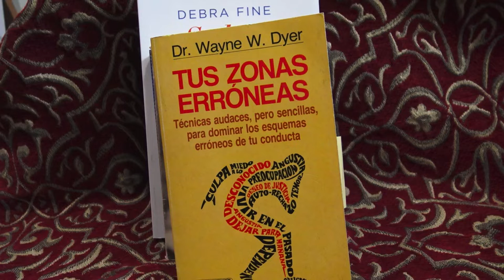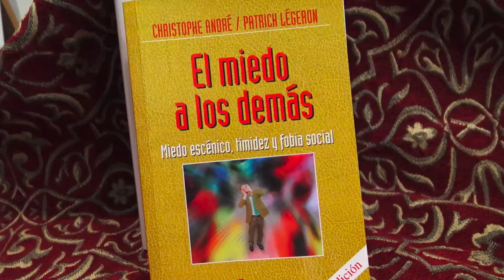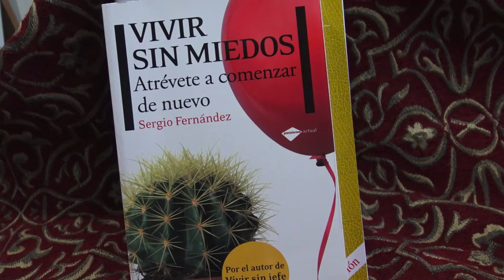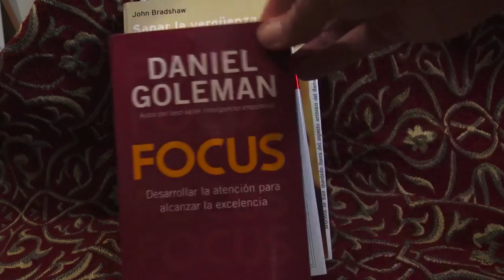Storytelling de libros Challenge. Iniciativa TheConcausa.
Storytelling de libros Challenge